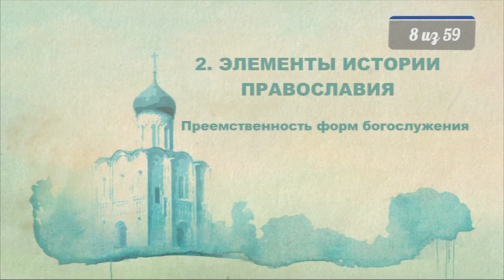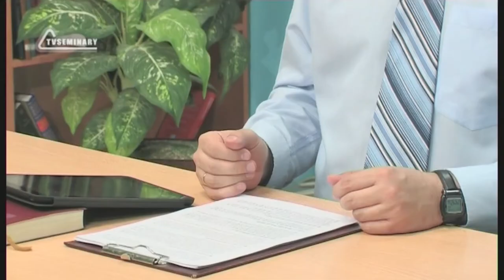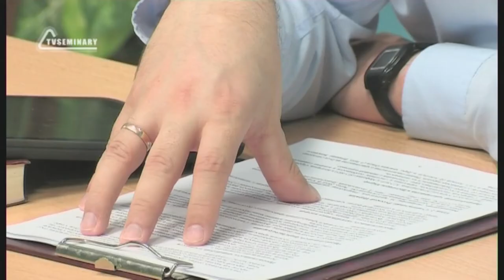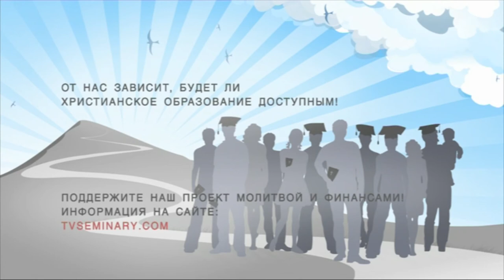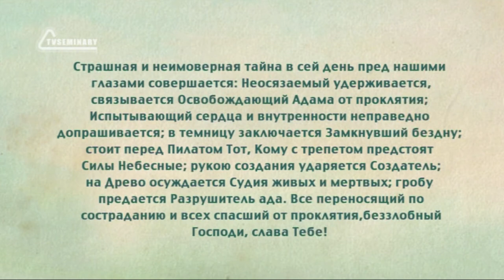PT516 Rus 8 Элементы истории православия Преемственность форм богослужения